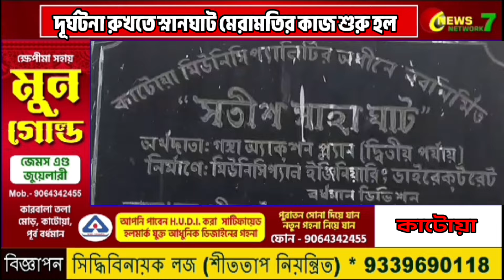দুর্ঘটনা রুখতে স্নান ঘাটে মেরামতের কাজ শুরু করলো কাটোয়া পৌরসভা 22/05/2024